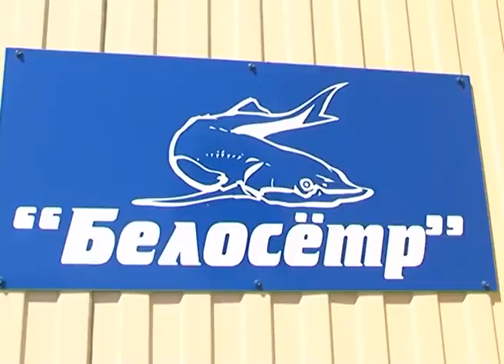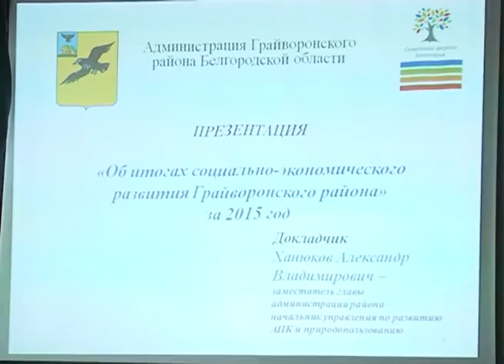Перспективы грайворонской экономики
Ключевые точки роста аграрного сектора в отдельно взятом районе – это залог не только конкурентоспособности территории, но и ее социального развития. Грайворонский район стал объектом пристального внимания представителей департамента АПК области. Какие сельхозпредприятия станут визитной карточкой этого муниципалитета и в чем их перспективы, знает Александр Колотилин.